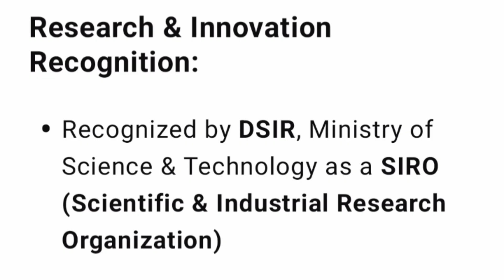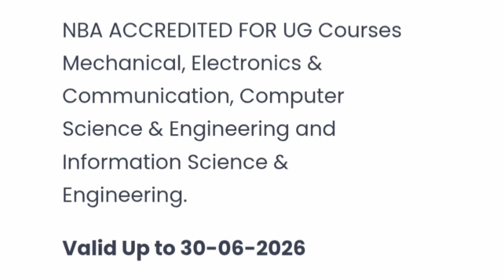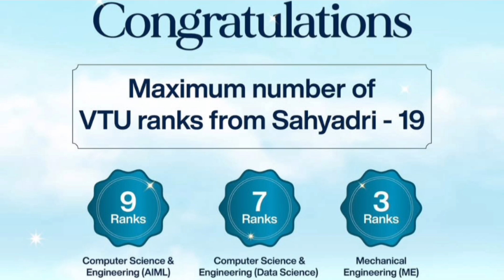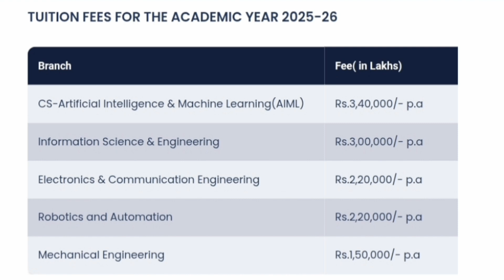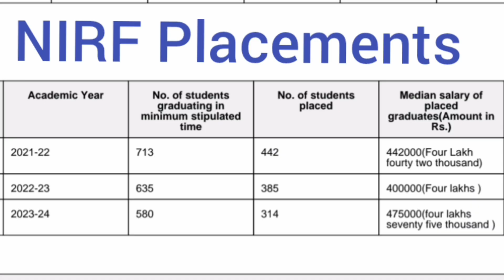Sahyadri College Mangalore|Sahyadri engineering college|Sahyadri college of engineering & management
cet karnataka, kcet best colleges, kcet college predictor, kcet cut off, kcet cutoff, kcet mock allotment, kcet mock allotment cut off, kcet news, kcet seat matrix

best engineering colleges through comedk,